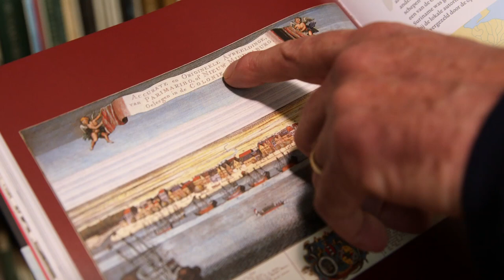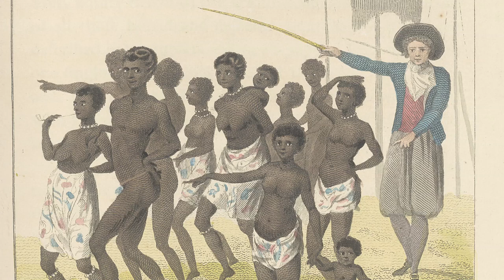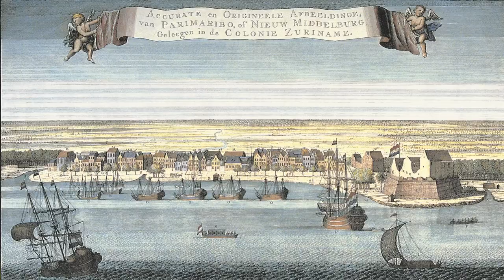Canon van Zeeland, venster 28: Fort Zeelandia, 1667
Suriname was in de 17de eeuw korte tijd een kolonie van Zeeland. Maar het bezit bracht de Zeeuwen weinig profijt. Ruim 15 jaar na de verovering werd de kolonie al weer verkocht. Bij Paramaribo, toen Nieuw-Middelburg geheten, herinnert een fort aan de Zeeuwse periode: Fort Zeelandia. Bekijk hier het venster in de Canon van Zeeland.